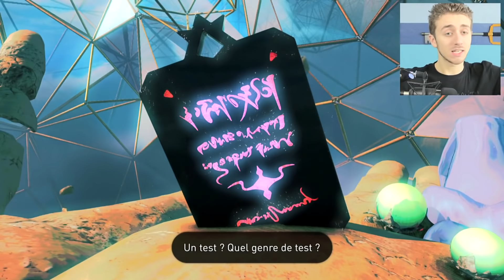UNE KAT MALÉFIQUE ?! - Let's Play Gravity Rush 2 ( FR ) #19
Je m'y attendais... Pourquoi lui ? :(
Let's play gravity rush 2 français ( fr )

Certaines des miniatures sont réalisées par le grand Pixel's ! :D